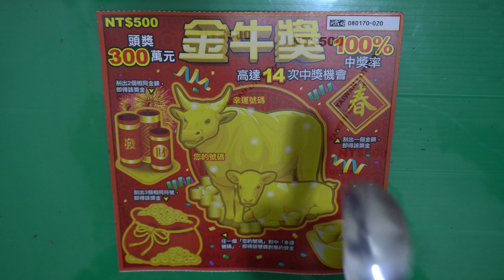[刮刮樂] 金牛獎刮刮樂尾數20號 [公益][彩券][金牛獎][2021刮刮樂][Lottery][宝くじ][ロッタリー][Scratch][スクラッチ][즉석복권]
發哥開獎

主題：金牛獎
售價：每張新臺幣500元
發行數量：6,000,000張
上市日：110年1月19日
下市日：110年7月19日
兌獎截止日：110年10月19日

彩券特色：
頭獎300萬元10個
100%中獎率

玩法說明：
1. 刮出2個相同金額，即得該獎金
2. 刮出3個相同符號，即得該獎金
3. 任一個「您的號碼」對中「幸運號碼」，即得該號碼對應的獎金
4. 刮出一個金額，即得該獎金
5. 刮出3個相同金額，即得該獎金